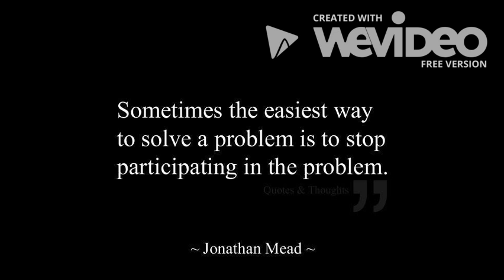Pinterest Quote Compilation all should see.